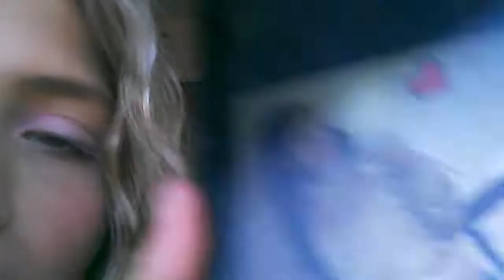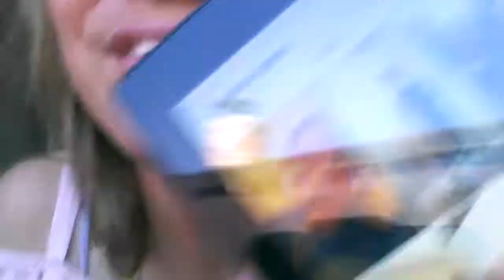April 14, 2018